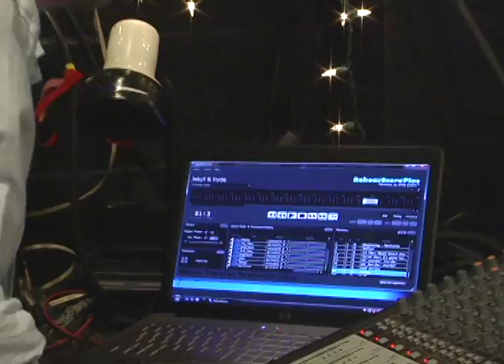Parting the Velvet Curtain: Wayne Valley Stage Kru'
Wayne Valley Theater is known for its fantastic Fall and Spring productions, but far too little credit is given to the elite team of ninjas that make the show run behind the scenes.